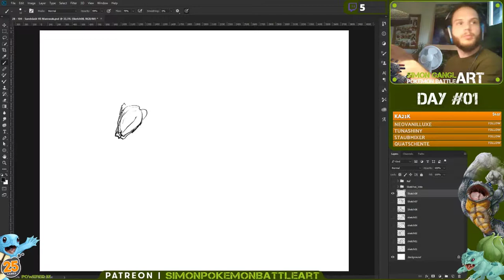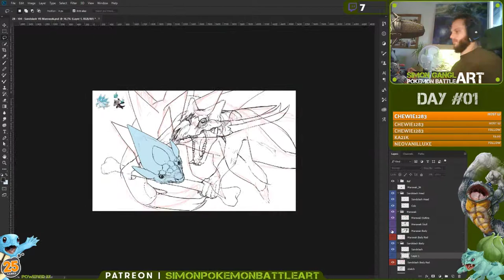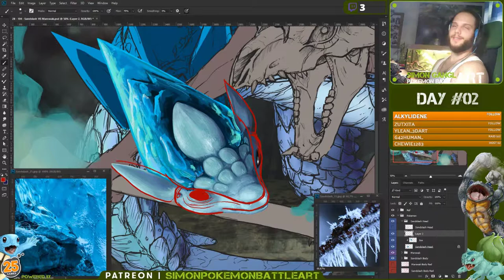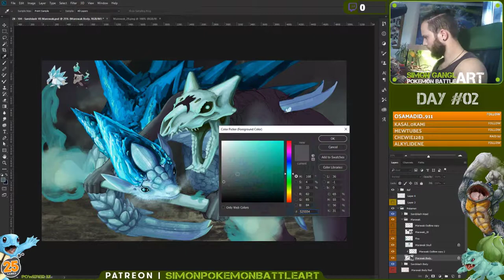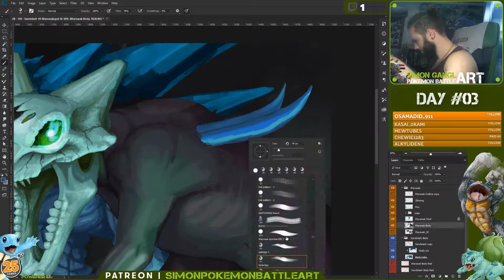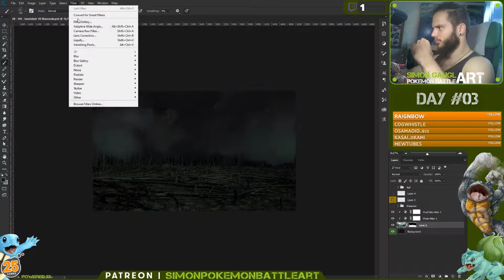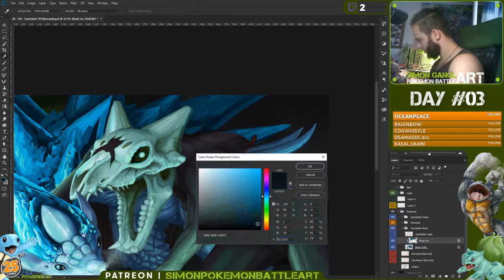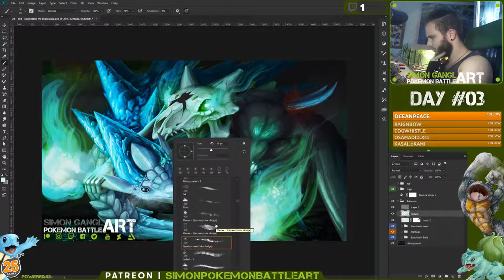ALOLA Sandslash VS Marowak - Timelapse Concept Art - [Pokemon Battle Art]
Every painting take about 3 sundays to finish it. It take about 30 hours of work and love for me. It would be great if you share and spread this video so that I can grow and my community as well! ❤️